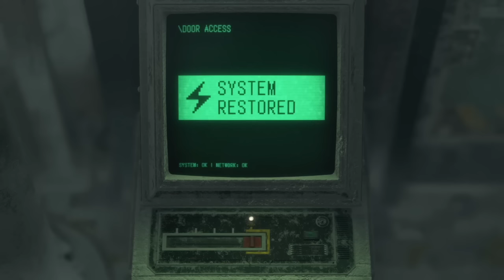Resident Evil 4 Remake - All Puzzles Solutions Solved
How to Solve All Puzzle & All Puzzles Solution
Chapter 2:
00:00 Village Chief’s Manors - Closet Lock & Crystal Marble Sphere Puzzle

Chapter 4:
02:31 Lake - Stone Pedestal (Hexagon) Puzzle

Chapter 4:
03:06 Church - Rotating Mosaic Puzzle

Chapter 7:
05:29 Treasury - Sword Painting Puzzle

Chapter 8:
07:57 Bindery - Lithographic Stone Puzzle

Chapter 13:
11:14 Dissection - Calibrate Computer 1st Puzzle
12:39 Freezer - Calibrate Computer 2nd Puzzle

Chapter 14:
13:12 Waste Disposal - Calibrate Computer Puzzle